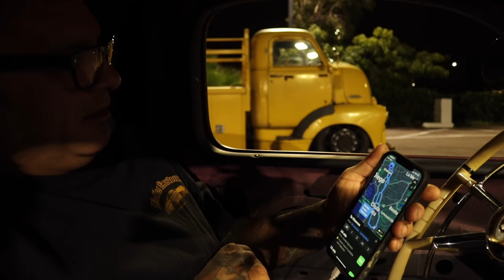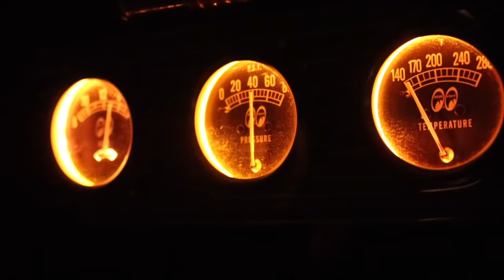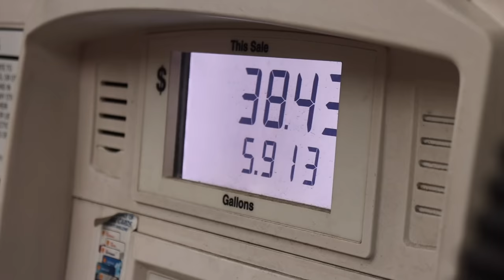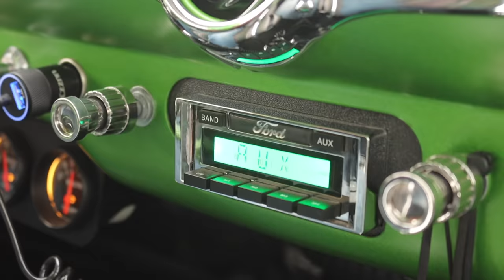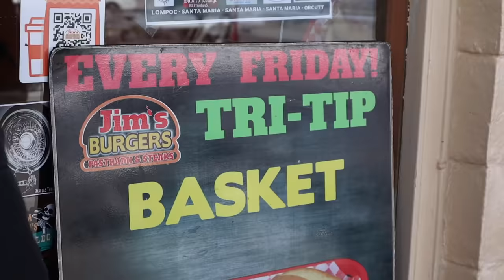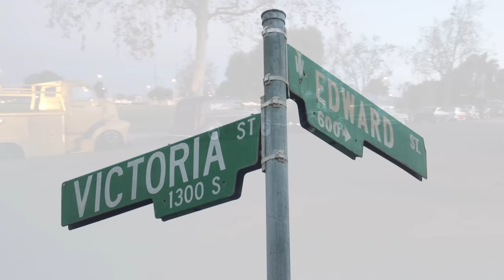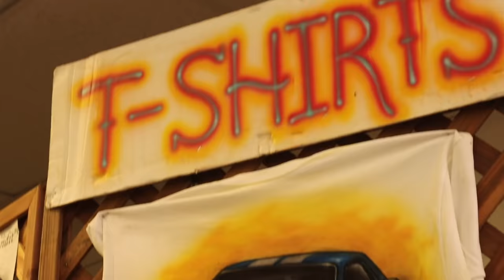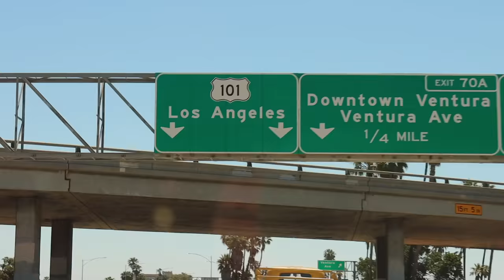2022 Cruisin Nationals | Santa Maria, CA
Rolling up to Santa Maria, CA from Chula Vista, CA for the West Coast Kustoms Cruisin Nationals Car Show.

Starting early in the morning with Mike and his 1936 Ford Sedan Delivery, Dale and his 1950 GMC Cabover and Jack and his 1937 Ford 5 Window Coupe.

Cruising to Ventura, CA to meet Roger and his 1938 Ford 5 Window Coupe, Al and his 1935 Chevy 5 Window Coupe and Dave and his Shoebox.

Next, caravanning to Santa Maria to enjoy the cruise night and the show before heading back down Highway 101 and the 1 to San Diego.

TO GET THE LATEST CONTENT